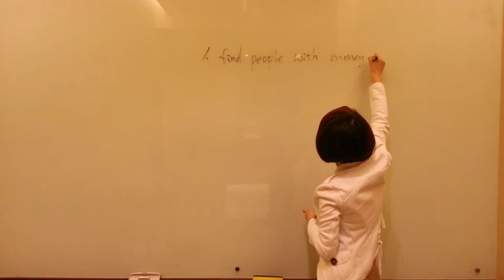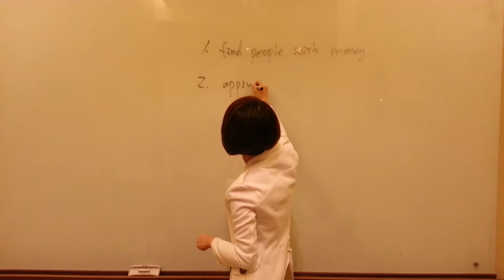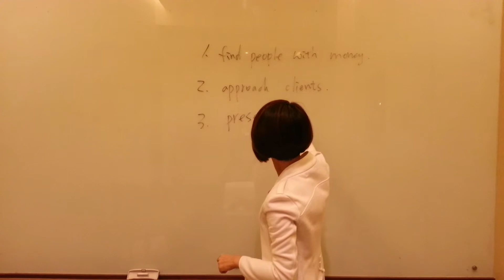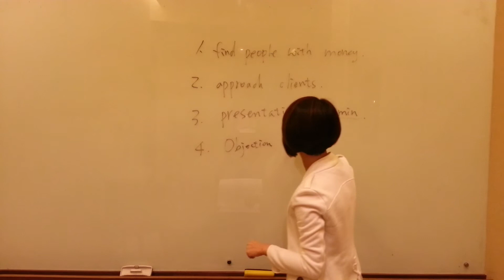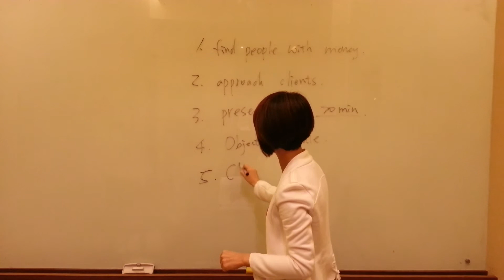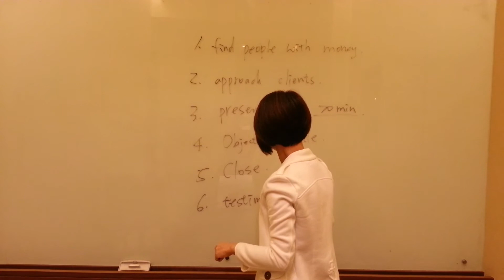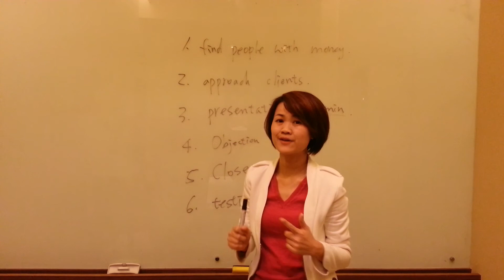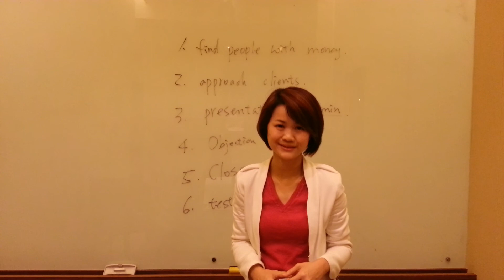Julia Cheng's presentation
How to sell easily and quickly